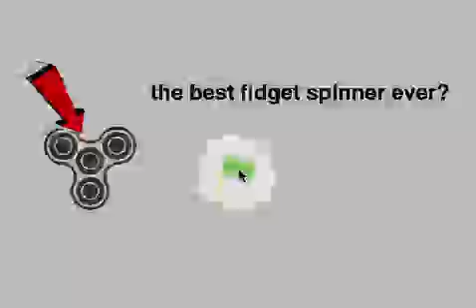best fidget spinner ever?